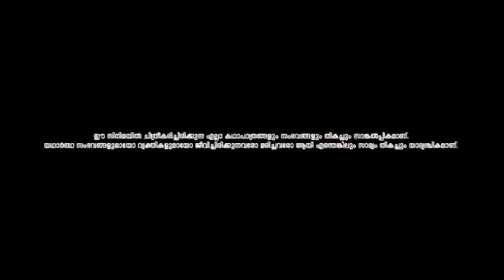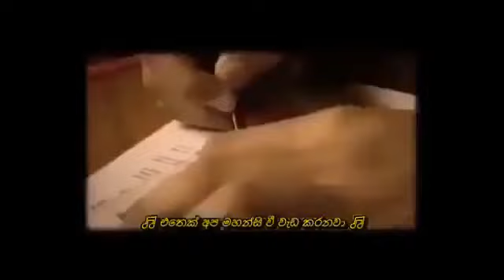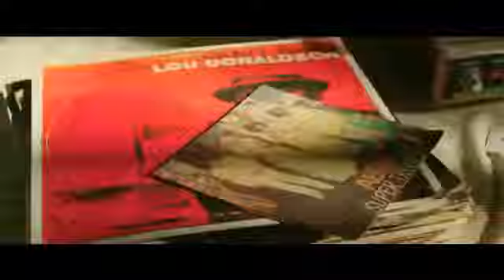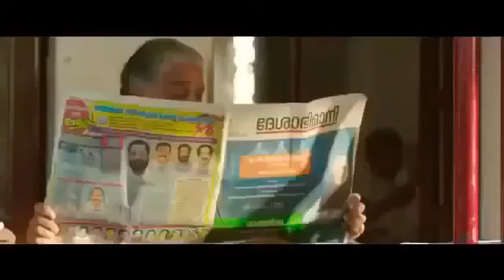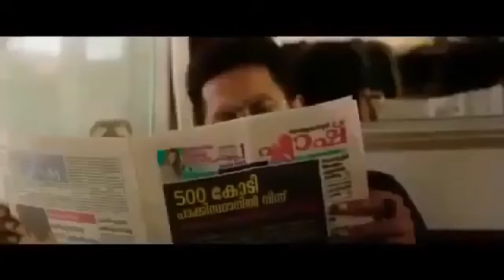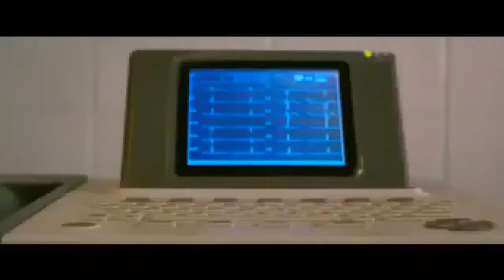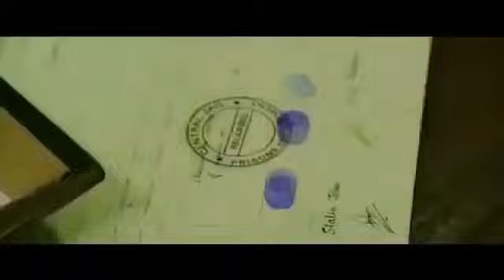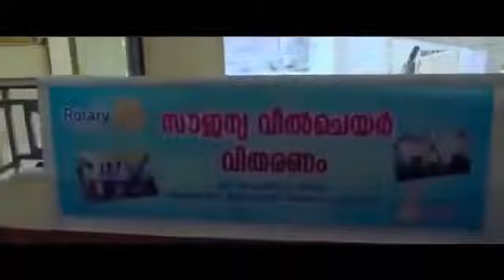සිංහල උපසිරැසි සමඟ සම්පුර්ණ චිත්‍රපටය -(Under' World )Sinhala subtitle full movie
Directed By: Arun Kumar
Aravind Written By : Shibin Francis
Produced By : D14 Entertainments
CO Produced By: Ali Ashiq
Executive Producer : Anoop Venugopal & Arunkumar Aravind
Director of Photography : Alex J Pulickal

sinhala subtitle tamil film
sinhala subtitle telugu full movie
sinhala subtitle tamil full movie
love story sinhala subtitle
sinhala subtitle tamil full movie 2021
subtitle sinhala add to video
sinhala subtitle with film
sinhala subtitle with hindi movie
sinhala subtitle with theluge movie
sinhala subtitle with tamil movie
sinhala subtitle with full movie
sinhala subtitle with hindi film
sinhala subtitle with english movie
sinhala 2021 sinhala best movie
theligu romantic movie
sinhala subtitle best sinhala movie
best movies video clips

Welcome To The SL-VIDEOS Youtube  Channel. 🙏

On our channel you will fınd videos about
                 *__movies & movie clips
                 *__Gossips & Social Experiments

Thanks